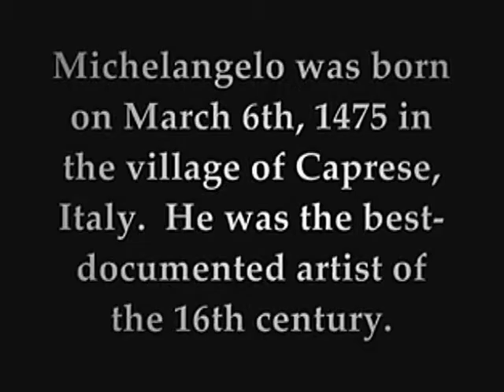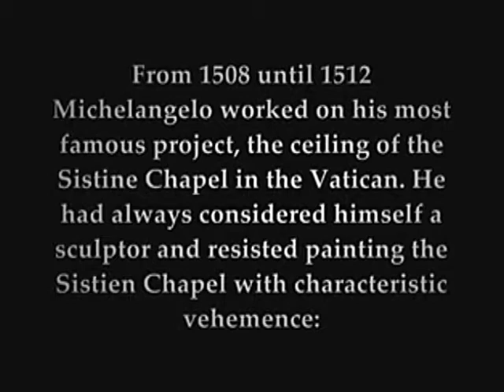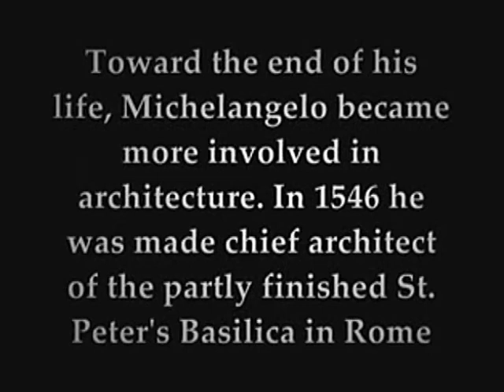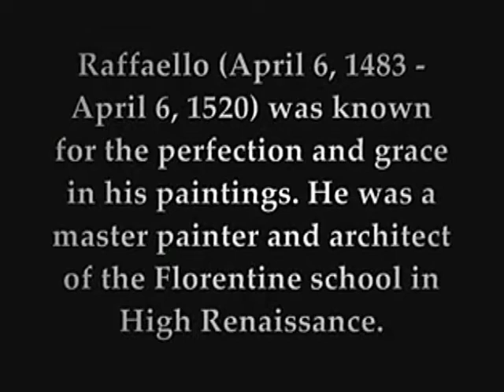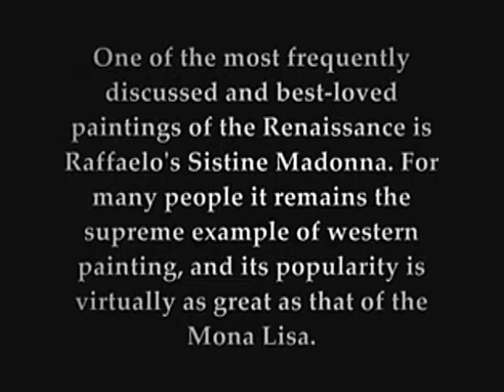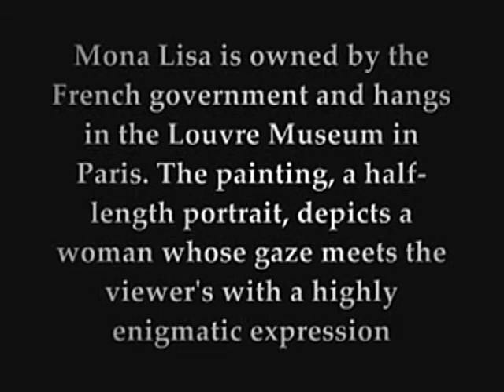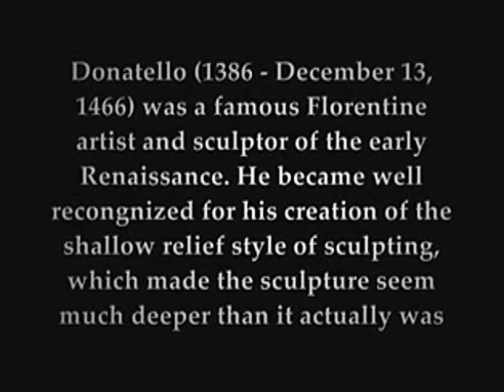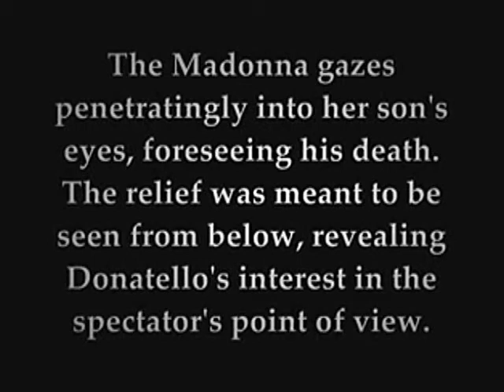Italian Renaissance Art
Audio edited from original.